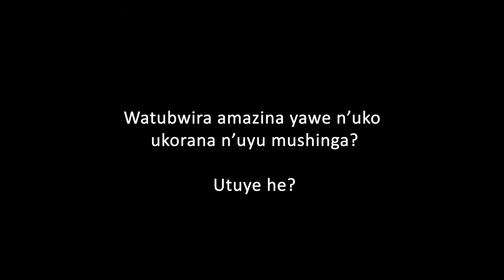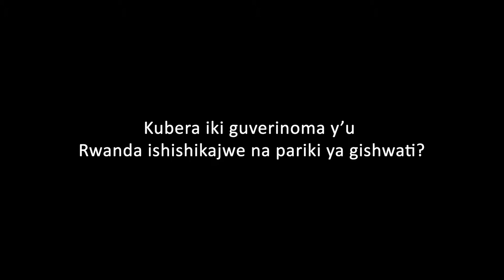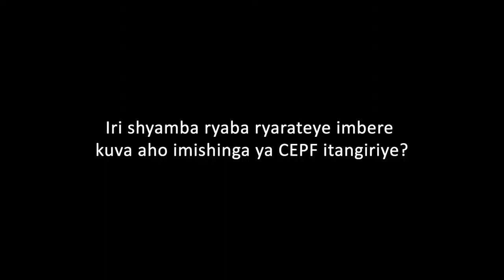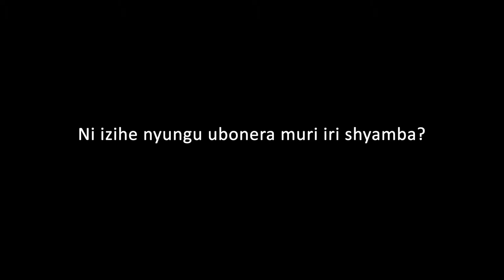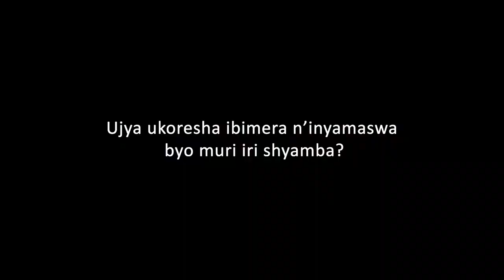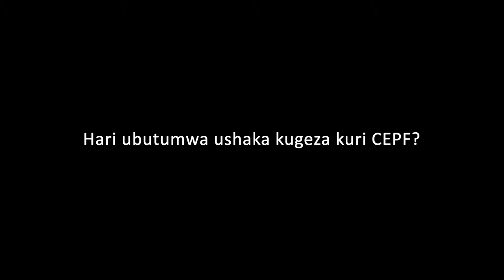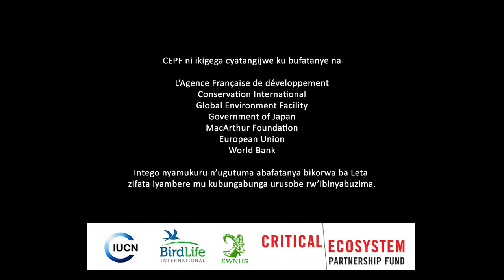CEPF Gishwati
Rwanda, Gishwati, Biodiversity, Development, KBA, agricuture, NABU, travel, CEPF, Eastern Afromontane Biodiversity Hotspot